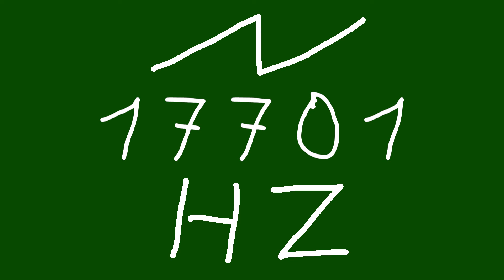17701 hz saw